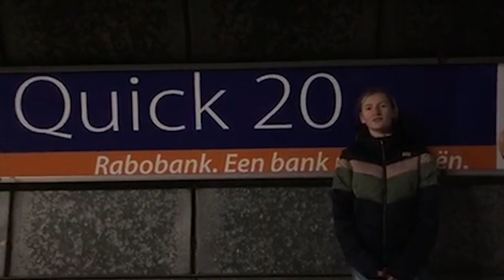Quick TV - Jubileumvlog #5 - Cato van der Moolen & Julia Hobru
Het komende jaar zullen enkele jeugdleden van Quick'20 vlogs gaan maken waarin het 100-jarig jubileum centraal staat.